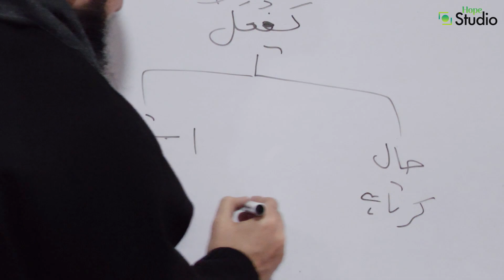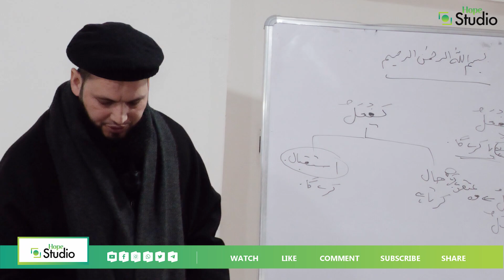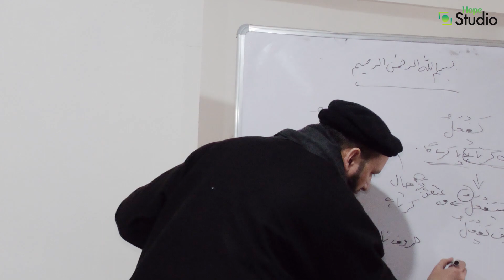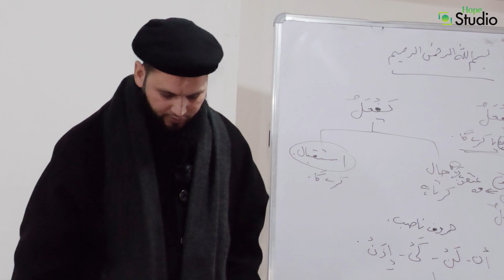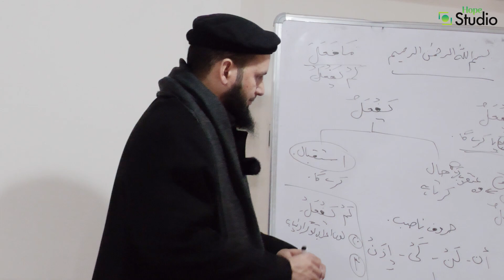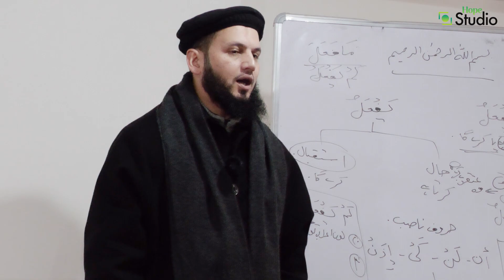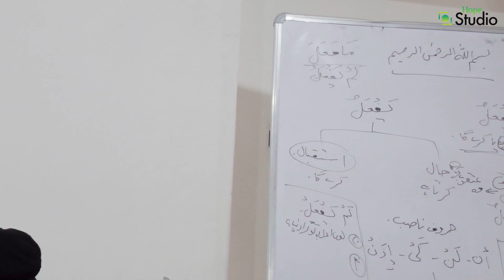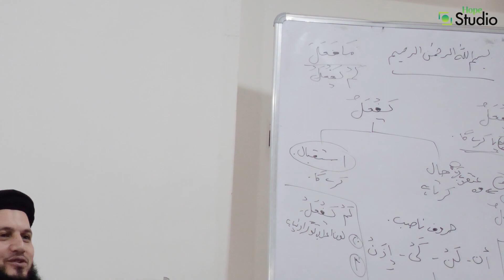TAMREEN AL SARF || IRSHAD AHMAD TANTRAY ALMADNI || IEC BATAMALOO || 02-JAN-2022.